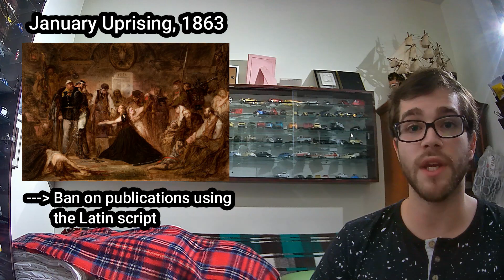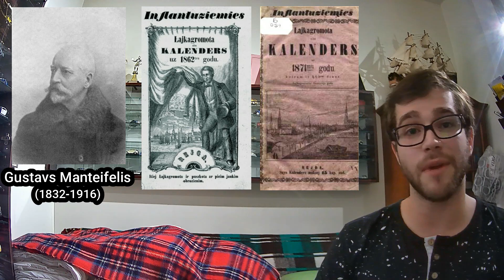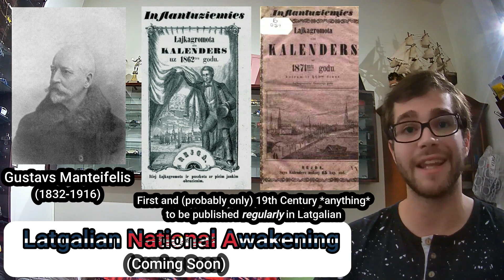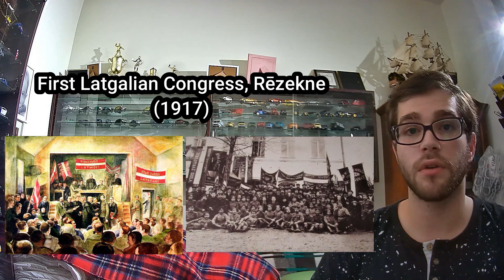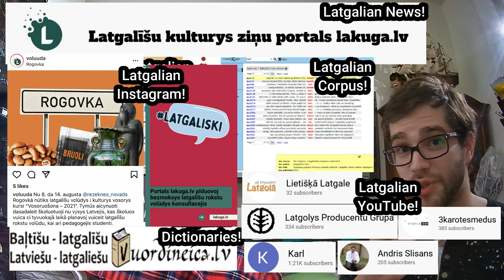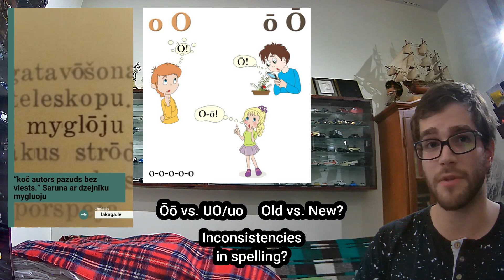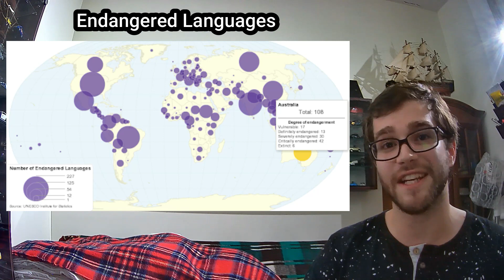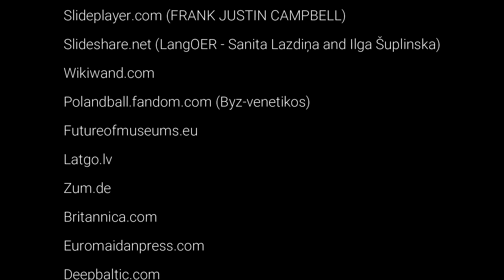The Ultimate Guide To The Latgalian Language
Language Learning/Translation:
- INTENSIVE LEARNING COURSE MATERIALS for Latgalian Language. 2003. Lidija Leikuma. St. Petersburg State University.

Academic history/culture sources + news articles
- Gruomota: the influence of politics and nationalism on the development of written Latgalian in the long nineteenth century (1772–1918) (Catherine Gibson)
- Krauze, M. (2014) LATVIAN NATIONALISM AND THE CONSTRUCTION OF THE ‘LATGALIAN IDENTITY’. University of Oxford
- Vilcāne, V. (June 3, 2019). The Digital Resources of Latgalian Language – Tools For the Language Development. University of Warsaw.
- Prof. Dr. habil. Nicole Nau. (26 April, 2019). Teaching Latgalian: problems and solutions (including some Scottish inspirations). Adam Mickiewicz University in Poznan, Poland.
- The Language Situation in Latvia: 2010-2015. A sociolinguistic Study.
- Irena Svilans-Dennis. (December, 1982). Verb Prefixes in Latgalian. Master of Arts thesis, Australian National University
- H. F. Marten. (2012). Latgalian in Latvia: A Continuous struggle for Political Recognition. Journal on Ethnopolitics and Minority Issues in Europe
- Romuald J. Misiunas. (1993). The Baltic States, years of dependence, 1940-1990. University of California Press.